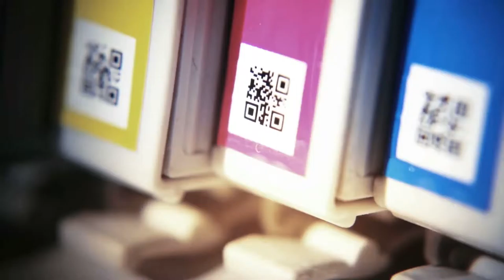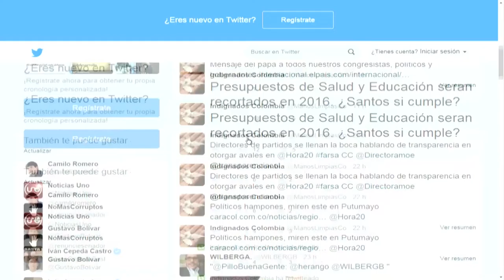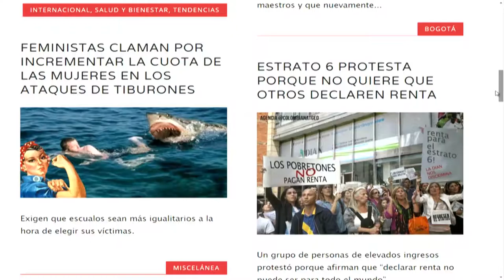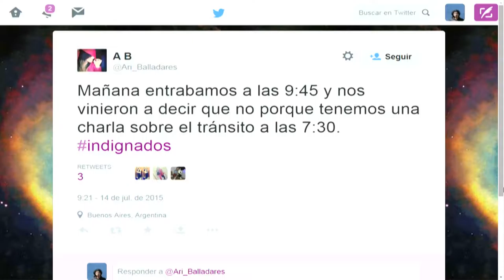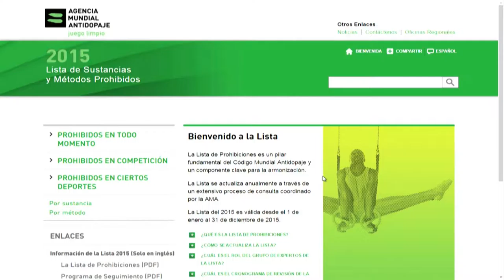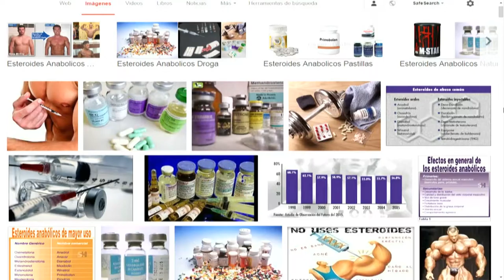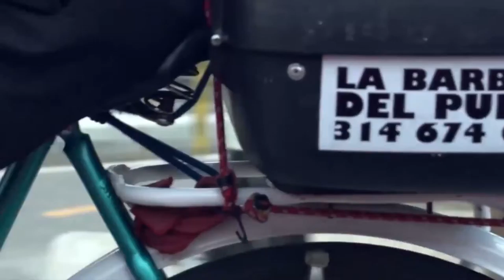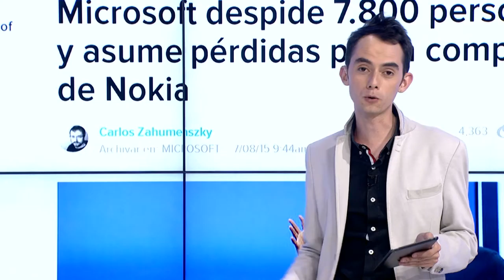Versión Beta 841 15 de julio: LaIndignacionDelDia + Doping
Y mientras nos indignamos, lo tuitiamos, se nos pasa, y nos volvemos a indignar para poder tener que tuitiar.

Veremos:
- Qué es el doping? Cómo se mide, se limita y se regula su uso en los deportes? Se lo cuenta nuestro invitado de hoy.
- Los malos momentos de Microsoft siguen, y no hay futuro alentador para la compañía de Bill Gates.
- Es usted un amante de la fantasía épica de J.R.R. Tolkien? Un fan que se respete no se puede perder nuestro recomendado de hoy.
- Y les presentaremos a un personaje hermoso, que lleva su oficio a todos lados.

Además de virales, noticias y recomendados en... ¡Versión Beta!